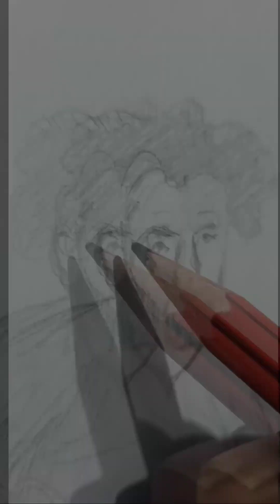Human Body Practice /art /drawing /humanbody